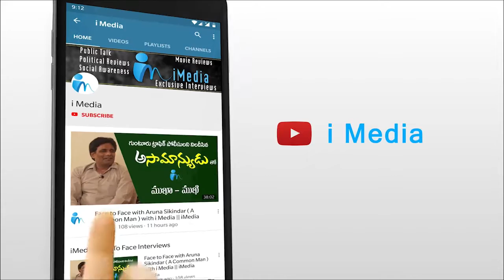Sajjala Ramakrishna Reddy Sensational Comments on Chandrababu Naidu | YSRCP | IMedia